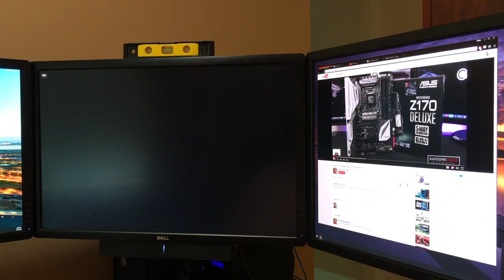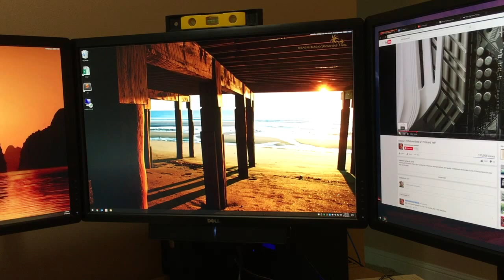Intel Skull Canyon NUC Video Issues (NUC6i7KYK)